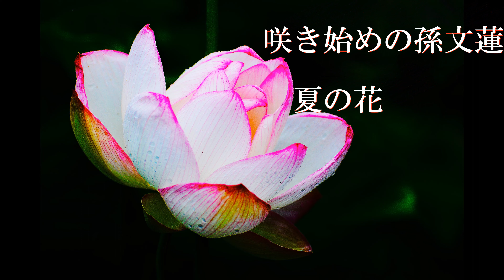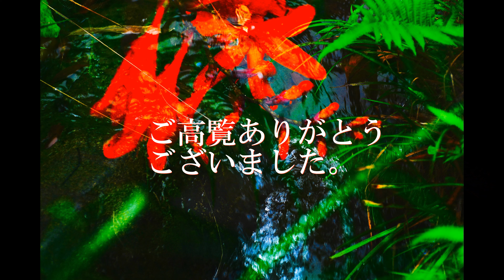孫文蓮
山口県下関市長府黒門東町の長府庭園で、中国の革命家、孫文（1866～1925）ゆかりのハス「孫文蓮（そんぶんれん）」が咲き始めた。白地に淡いピンクの直径20センチを超える大輪の花が夜明けとともに開き、午後になると閉じる。
　孫文が長府の実業家に支援のお礼として贈ったハスがルーツとされる。約100株あり、7月中旬に見ごろを迎える。同月9、10、16、17日午前5時から早朝観蓮会もある。（水田道雄）
クジャクサボテン
クジャクサボテン属は、サボテン科のエピフィルム属（Epiphyllum）で、10種が所属する。 園芸家により複雑な交配を繰り返し種名が明確ではない雑種が多数（概ね数百種とされる）で、園芸品種・園芸系統のクジャクサボテン（孔雀仙人掌）を指している。 18世紀にはヨーロッパに伝わり、交配が進められたと見られる。現在ではDisocactus属に統合され、また属間交配も行われている。 英語圏でもEpiphyllum hybrid、 epiphyllum、 epicacti、epi、など表記が揺れている。 Orchid cactus（オーキッド・カクタス）の別名を持つが、ランとは遺伝的にも構造も大きく異なる。。
原種となった野生種はメキシコなど中南米に分布する十数種程度とされるが、明確ではない。 花期は5〜6月頃で、花色は赤、黄、白など多様。